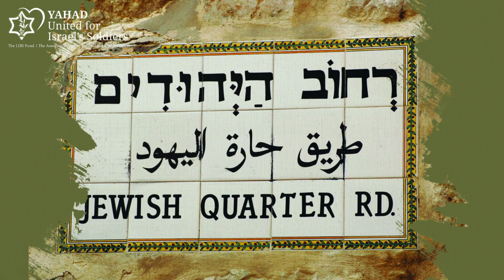Jerusalem Day 2019